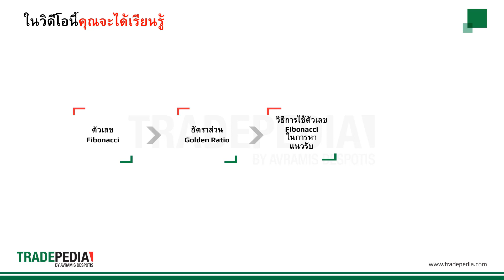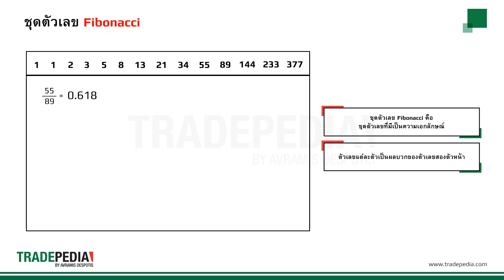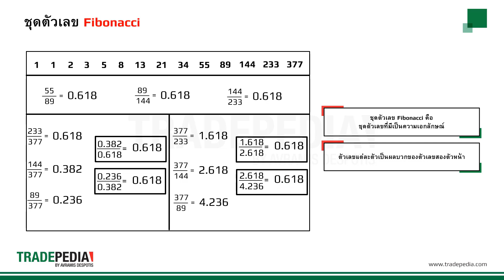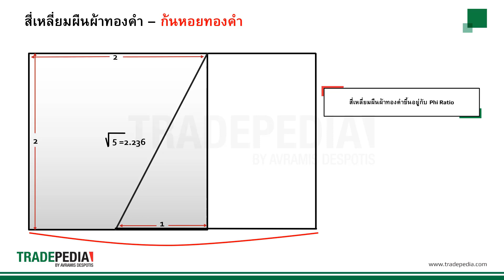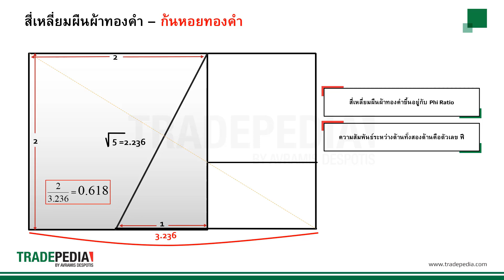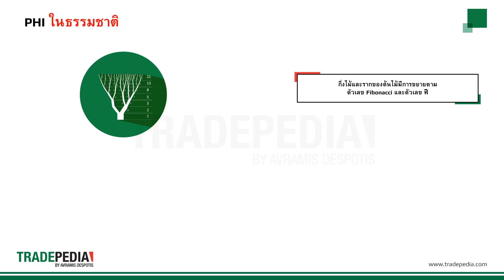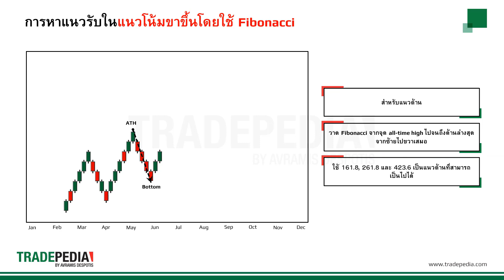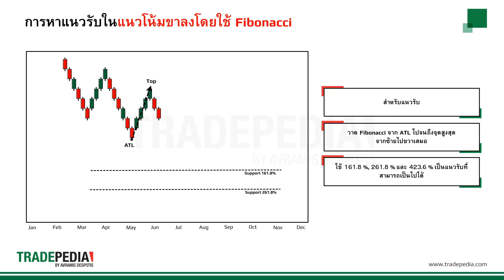บทเรียน 4.6 (B) - Fibonacci สำหรับแนวรับและแนวต้าน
เทคนิคอีกหนึ่งอย่างในการหาระดับแนวรับและแนวต้านคือ การใช้ระดับของ Fibonacci วิดีโอนี้จะอธิบายถึงเนื้อหาสำคัญของ Fibonacci retracements ซึ่งสามารถนำมาใช้ในการหาระดับต่างๆ บนความเป็นไปได้ที่สูง